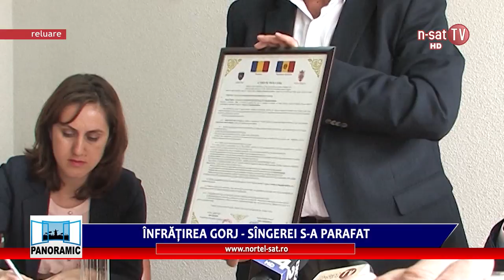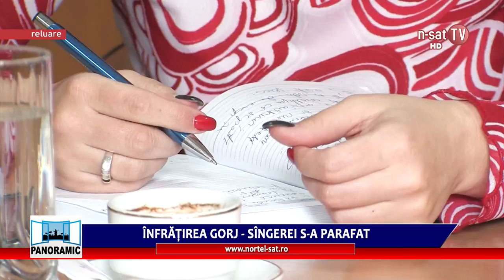Panoramic - Înfrățirea Gorj - Sîngerei s-a parafat